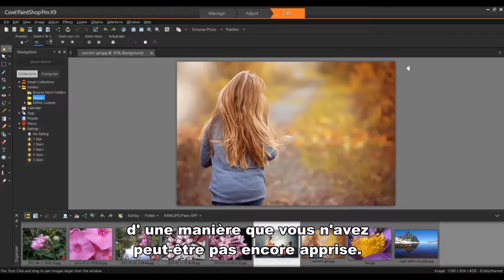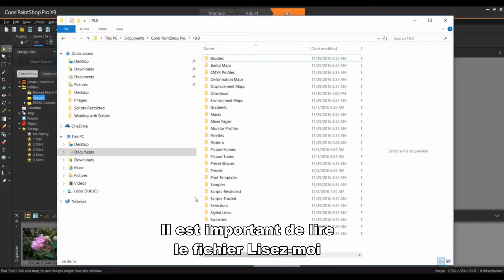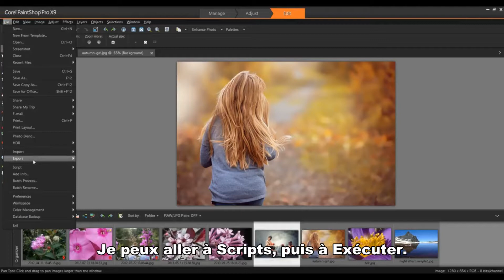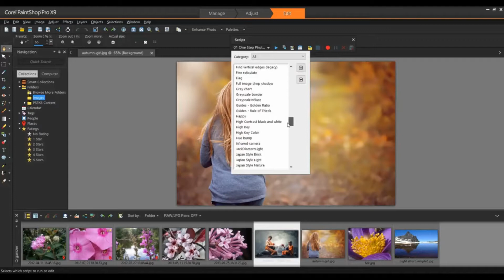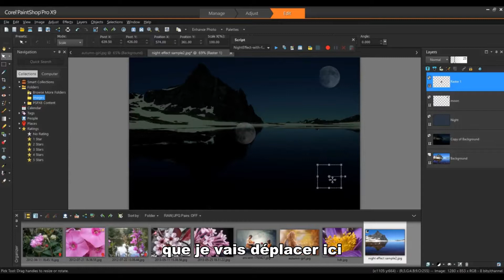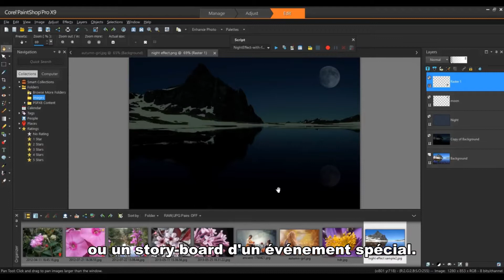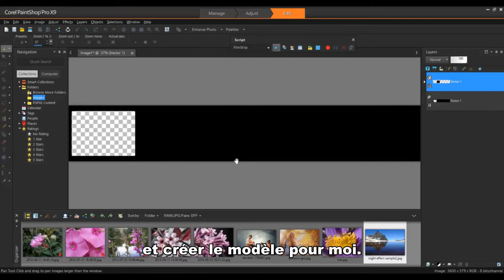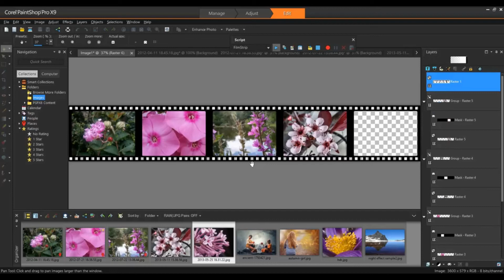Utilisation des scripts dans PaintShop Pro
Vous avez déjà rencontré des problèmes en tentant de transformer vos photos ordinaires en clichés professionnels incroyables ? Il peut s’avérer difficile, dans certains cas, de déterminer quelle technique d’édition des photos utiliser et comment appliquer simultanément plusieurs techniques sur une même photo. Vous pouvez finir par obtenir les résultats escomptés, mais vous risquez pour cela d’y passer un temps considérable. C’est là où les scripts entrent en scène.

 Un script est une sorte de petit programme que vous pouvez utiliser avec vos photos pour appliquer automatiquement une série d’effets artistiques ou de techniques d’édition pour obtenir des résultats dramatiques. L’utilisation d’un script simplifie l’opération et vous permet de gagner un temps considérable, notamment si vous envisagez d’appliquer l’effet à une série de photos. Ce didacticiel vidéo vous démontrera la simplicité et la rapidité d’utilisation et d’exécution des scripts, ainsi que les résultats incroyables qu’il est possible d’obtenir en quelques secondes.

Pour le suivre, vous pouvez télécharger un fichier de script
Pour télécharger la version d'essai la plus récente de PaintShop Pro, cliquez sur ce lien